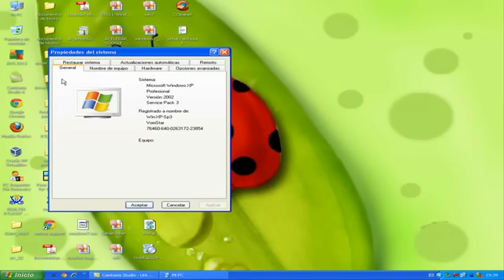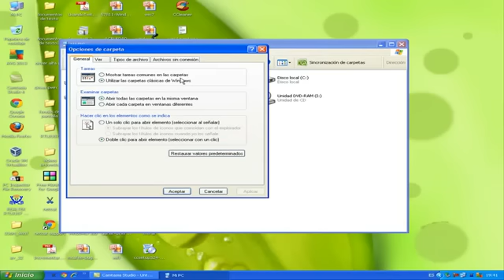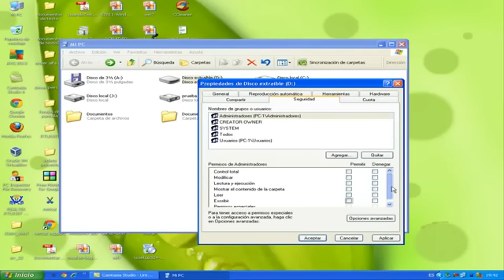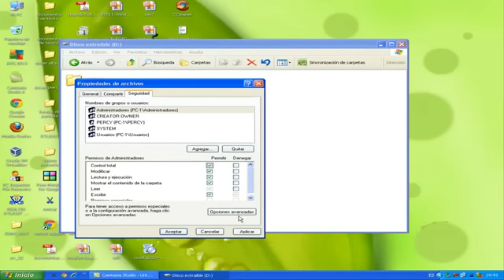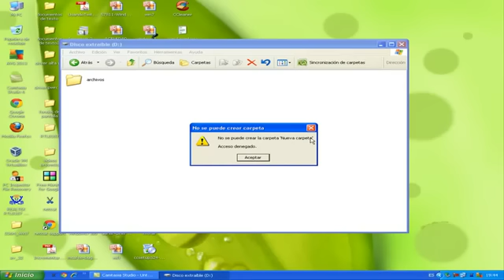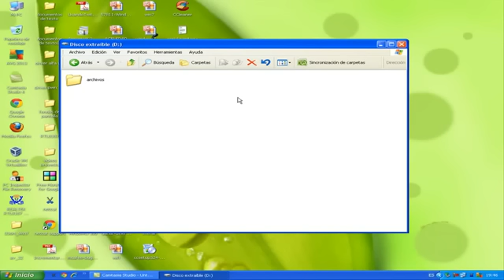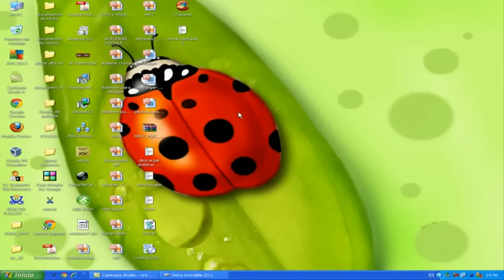Como Proteger Totalmente Mi USB De Los Virus Gratis 2013